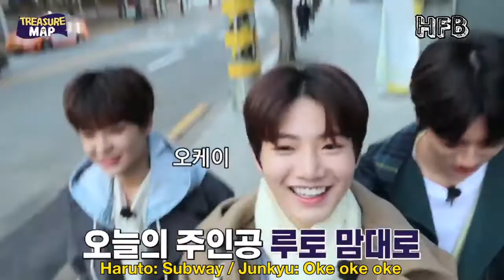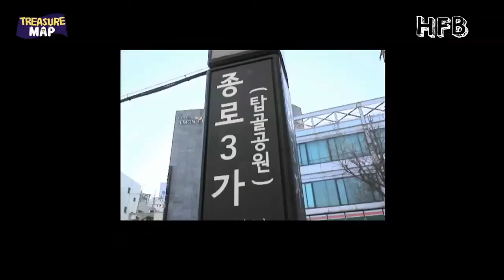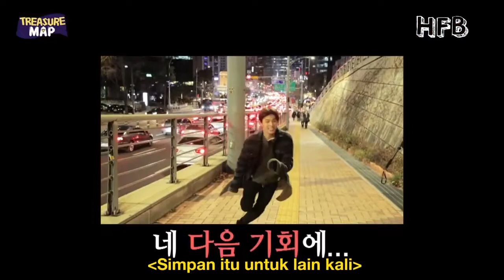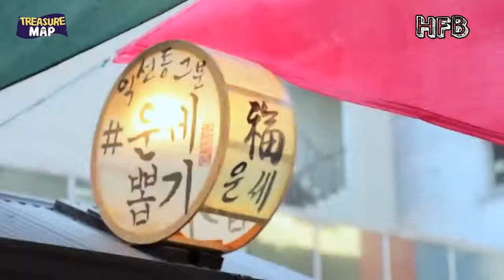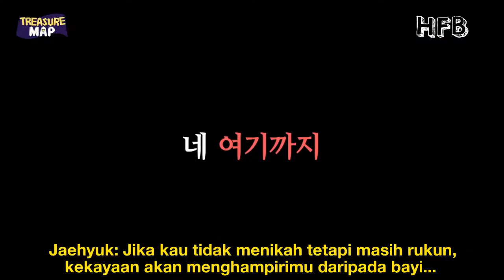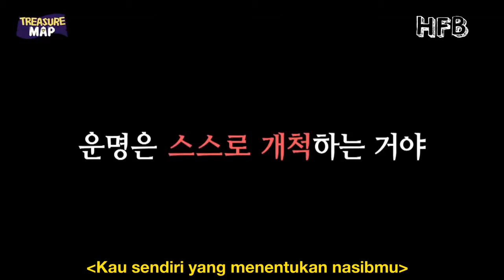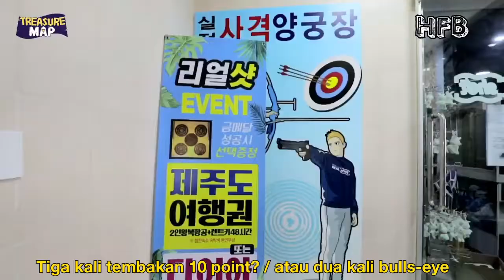[SUB INDO] TREASURE MAP EP 3